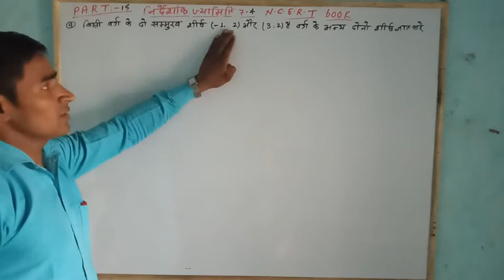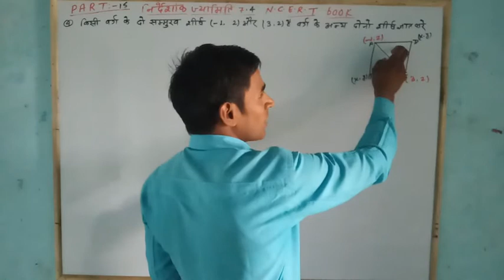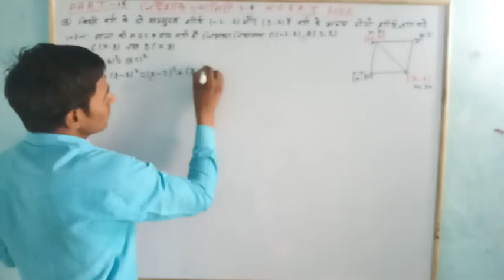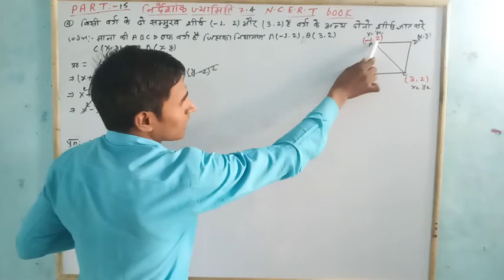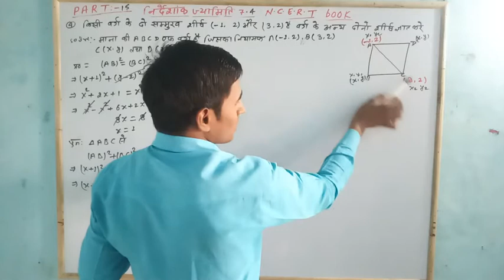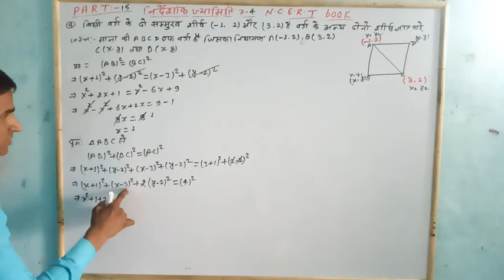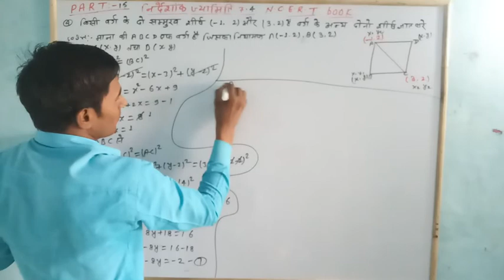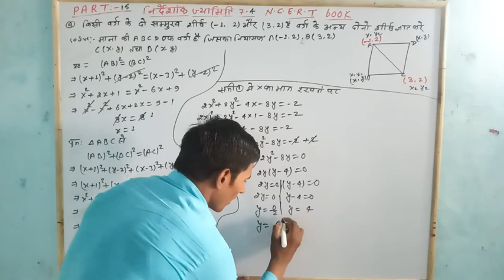निर्देशांक ज्यामिति (7.4) PART:-15, 10TH CLASS , QN:-4